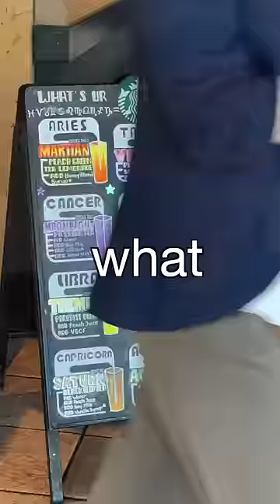trying weird starbucks zodiac drinks